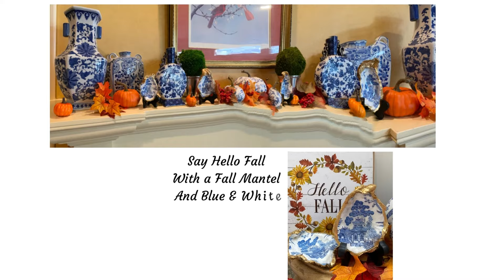How to Create a Fall Mantel with Blue & White Chinoiserie Pumpkins and Oyster Shell Art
Discover how to create a Fall Mantel with blue and white Chinoiserie pumpkins and oyster shell art.   I use faux pumpkins, fall leaves, pinecones, berries, and oyster shell art.   My blue and white vases are also incorporated.   Find the pumpkins and oyster shell art in my fall collection.